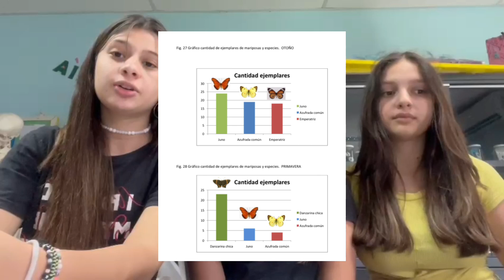Volando en el patio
Feria de Ciencias Virtual 2023 - Profesor: Martín Lucas (Uruguay)